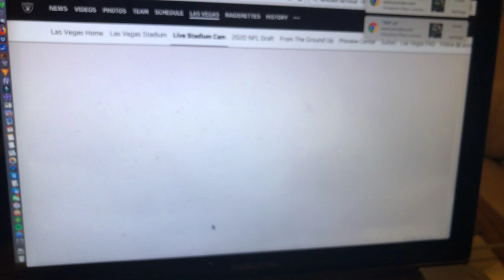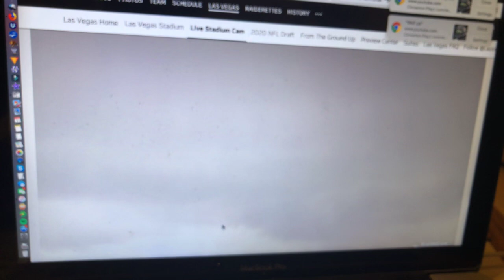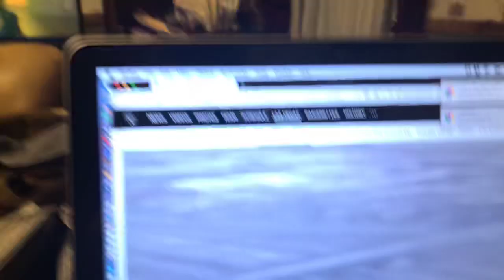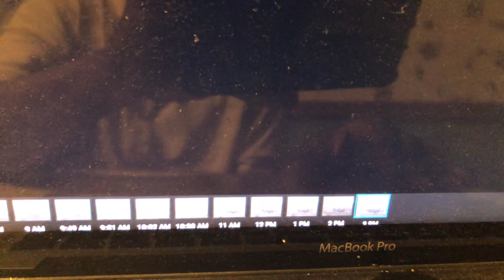Las Vegas Stadium Gets Snow And Rain Again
Zennie62 Las Vegas Stadium Gets Snow And Rain Again

Once again and for the ninth time in ten days, Las Vegas Stadium, the future home of the Oakland Raiders, has been beset by rain and snow.  This is unprecedented in the history of Las Vegas and points to a new weather future.

The question is with the work slowdowns, how many total days have been lost that would have to be made up?  What was lost in the work slowdowns?  And can the roof support the weight of snow falling on it?   Has that been tested? And now much snow? Is Tom Steyer Working Against Insight Terminal Solutions Oakland OBOT? insight-terminal-solutions-oakland-obot/